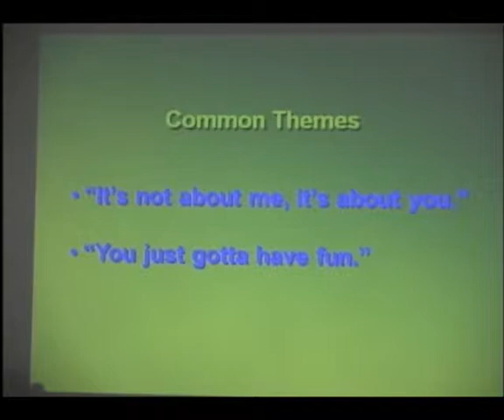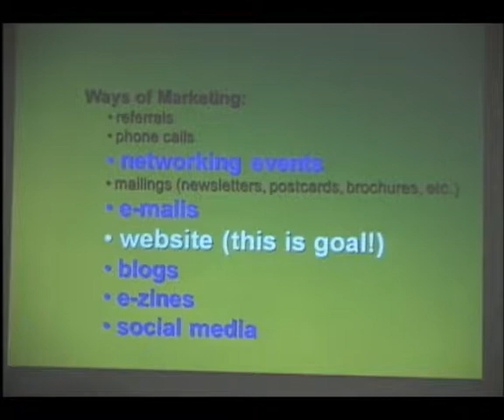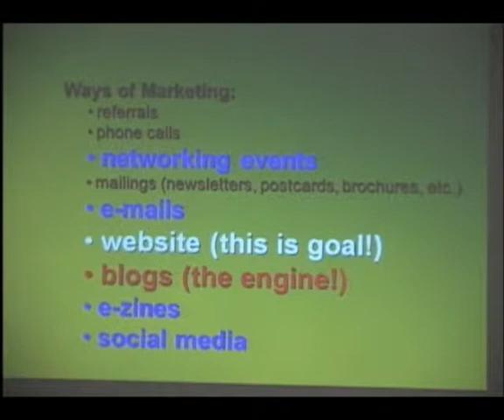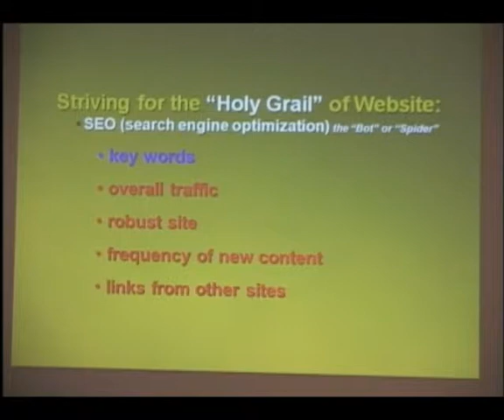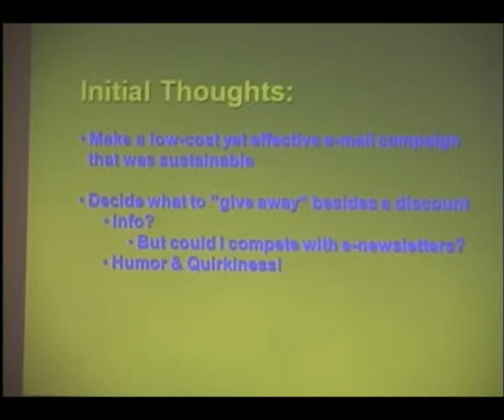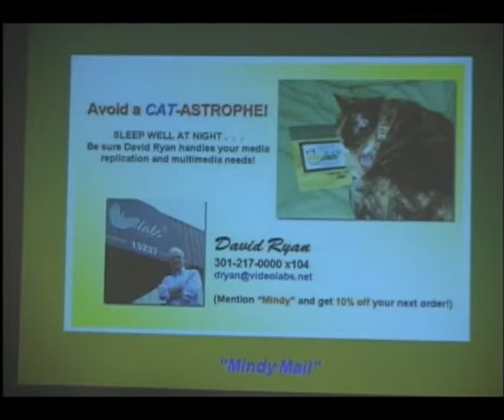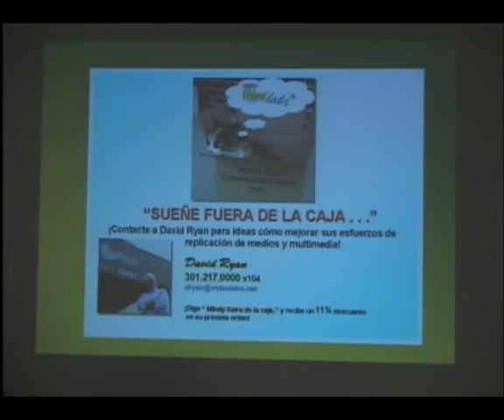Social Media Marketing presentation at TIVA - pt. 2 of 4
Part 2 of 4 of David Ryan's presentation at TIVA on how he uses social media in his marketing efforts.

Many thanks to Abby Sternberg of Media Masters for her recording of this event.